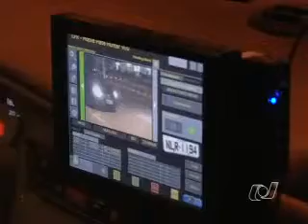04 02 12 Operação duas rodas Cap Felisberto